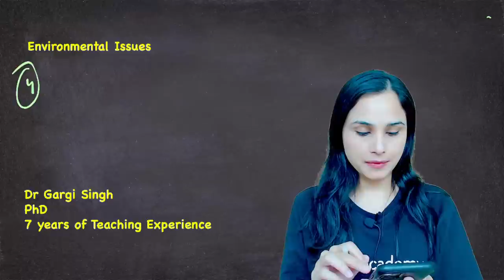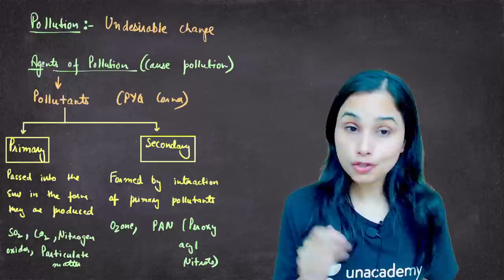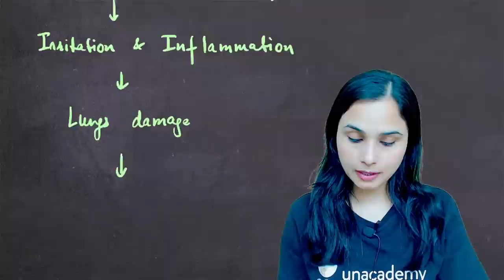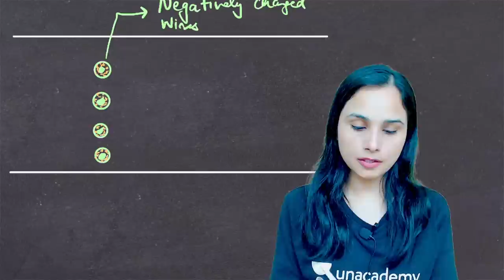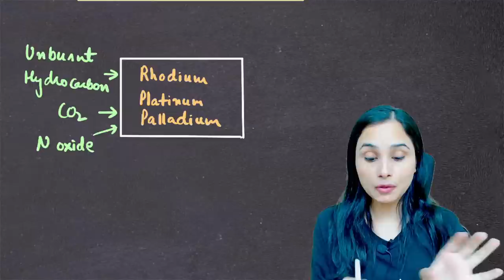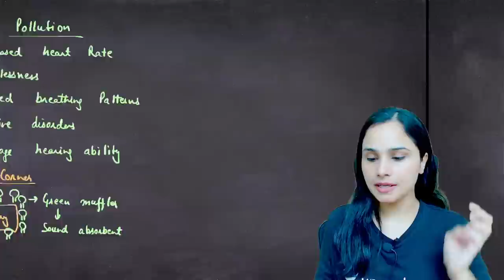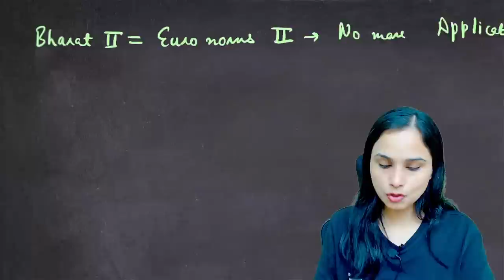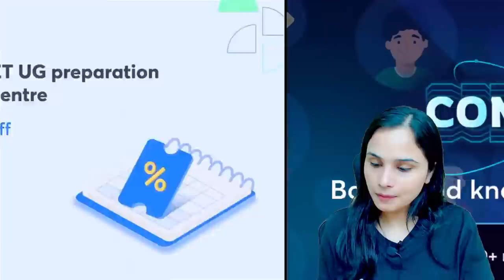Environmental Issues | L1 | Saarthi | NEET 2023 | Gargi Singh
In this session, Educator Gargi Singh will be discussing about Environmental Issues for NEET 2023. Watch this complete video to learn how to identify environmental issues and what you can do to protect the environment!

You can enroll to Unacademy Subscription and get the following benefits:
1. Learn from your favourite teacher
2. Dedicated DOUBT sessions
3. One Subscription, Unlimited Access to Live Online Classes and Videos
4. Real-time interaction with best-in-class teachers
5. You can ask doubts in live online classes
6. Limited students in each Class
7. Download the videos & watch them offline